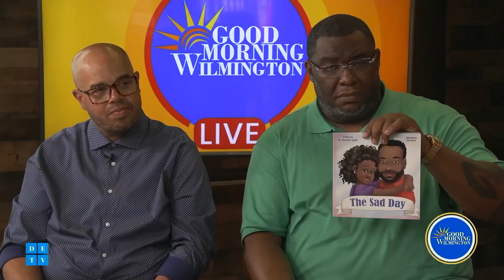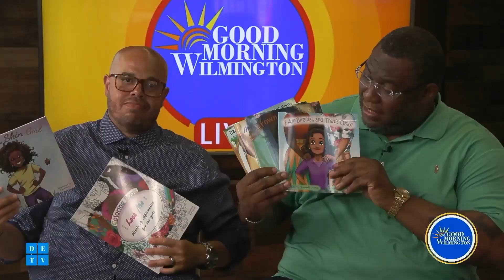GMW: Founder & CEO of Bruised and Unbroken, Dr Shareeda Tyaire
GMW: Founder & CEO of Bruised and Unbroken, Dr Shareeda Tyaire stops by the plaza along with some friends to talk about Brown Girls Rock; an organization to celebrate & empower the lives of brown skin girls! 💘